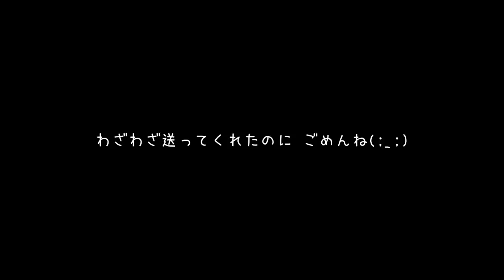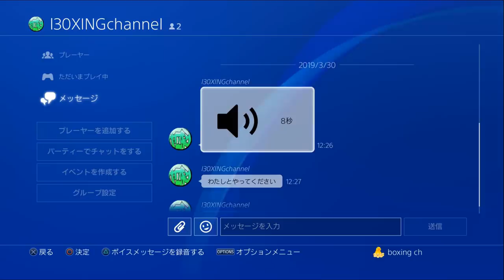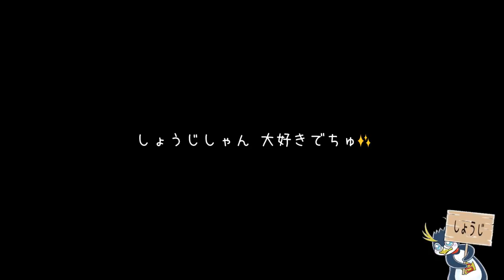【フォートナイト】小学生キッズからのボイスメッセージを確認してみたらｗｗｗ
感度　縦：８
　　　横：８